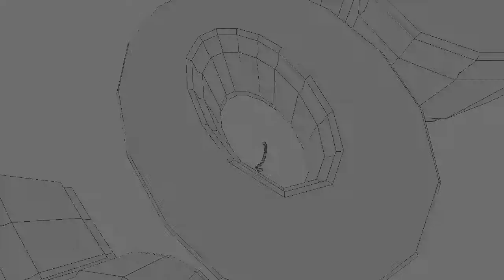~ Preview| Destroyer (Simples) 500♥